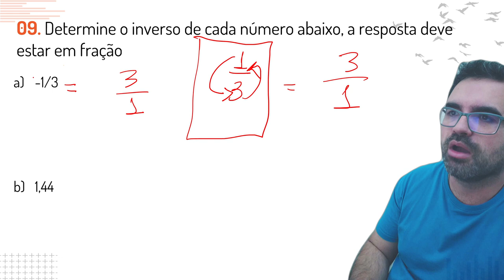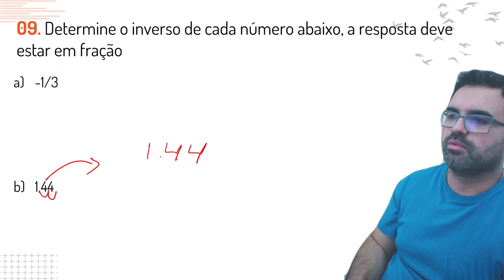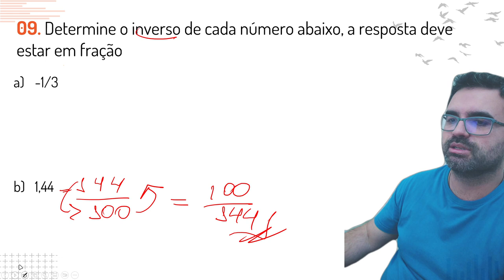Conheça nosso Aprendizado Personalizado - 7º Ano Exercícios Personalizados para você 09/10